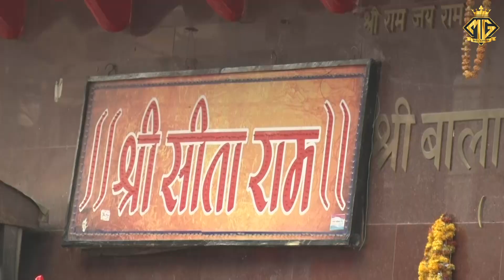सारा जग मन्नै घूम कै देख्या | Narender Kaushik | Balaji Hit Bhajan | Live Jagran Tigrana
Bhajan - सारा जग मन्नै घूम कै देख्या
Singer - Narender Kaushik
Dop/Edit - MG Records (Krishan Kumar)
Venue - Tigrana (Bhiwani)